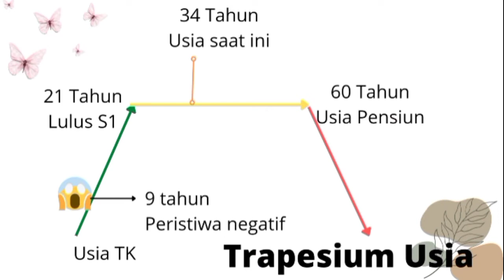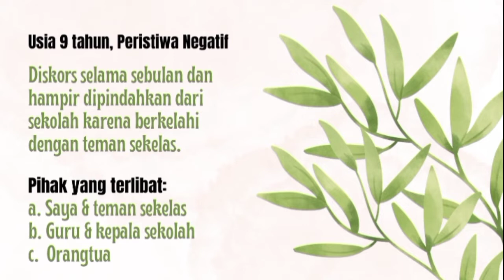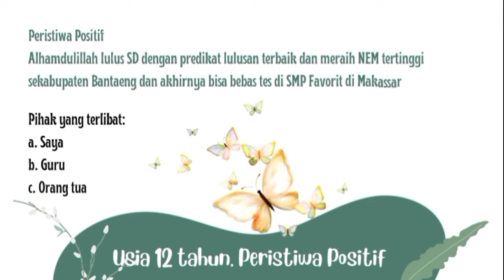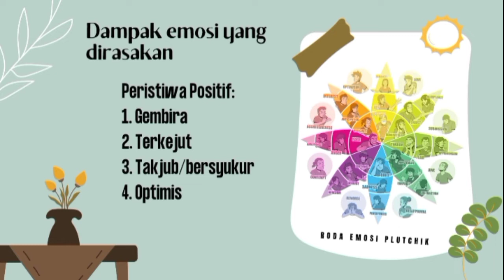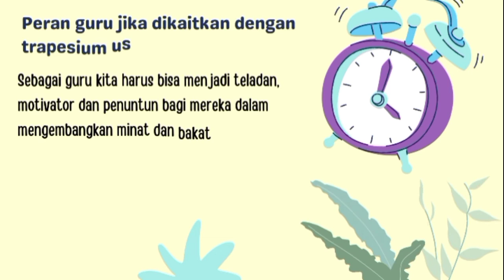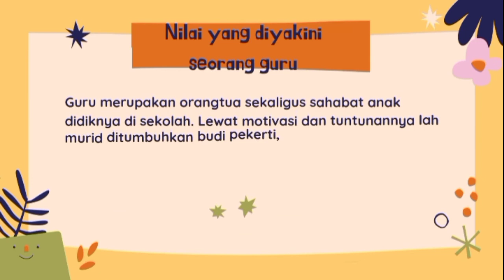Trapesium Usia‼️ Mulai dari Diri, Nilai dan Peran Guru Penggerak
Kegiatan pembelajaran pertama dalam alur MERRDEKA adalah Mulai dari Diri. Dalam modul 1.2 ini, Calon Guru Penggerak difasilitasi untuk belajar mengenai Nilai dan Peran Guru Penggerak.

Pada pembelajaran ini, CGP diajak membuat Trapesium Usia dan menjawab beberapa pertanyaan mengenai diri sendiri. Hal yang ditekankan dalam pembelajaran ini adalah kejujuran CGP menjawab pertanyaan. Tidak ada jawaban benar dan salah karena ini berupa pendapat, perasaan, dan pengalaman CGP.